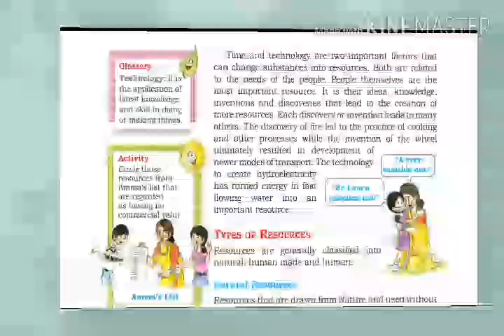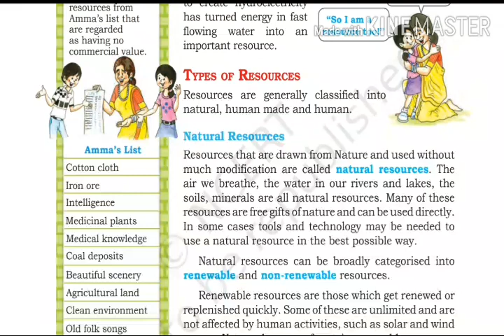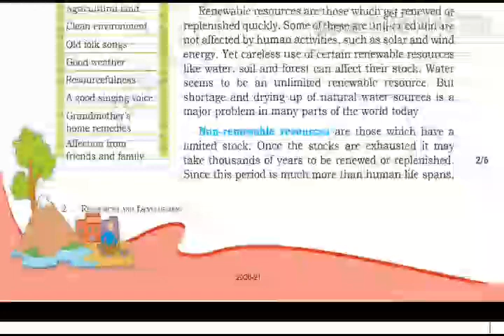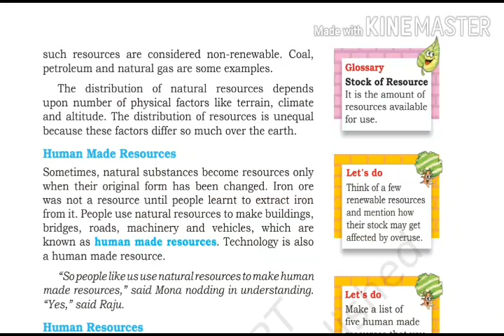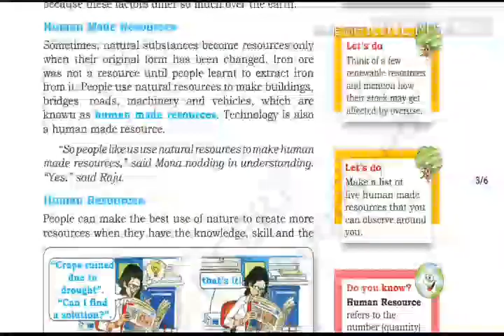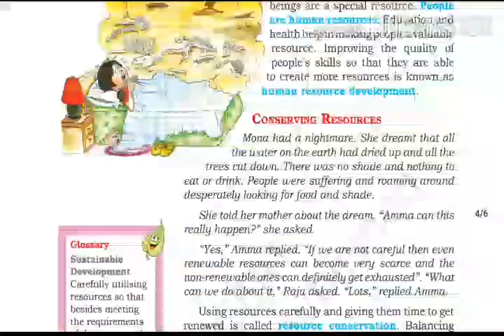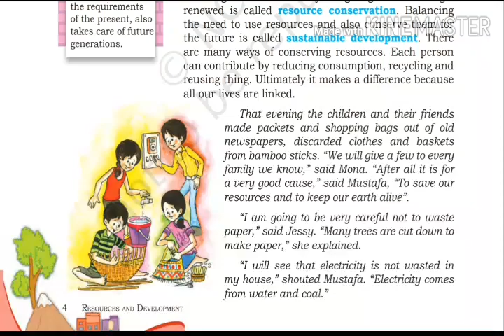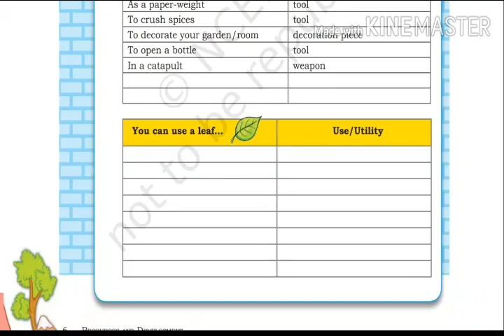NCERT CLASS 8TH GEOGRAPHY CH-1 RESOURCES PART 2 BY YATENDRA SIR